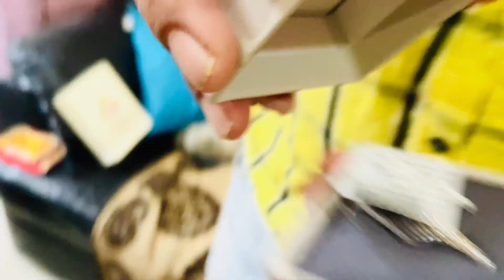🏠🐶 Made a New Home for Our Puppy! 🏡✨ + 1st Ever Nail Cutting Experience! 💅😱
🐶 Hamare pyaare puppy ka naya ghar! 🏡✨ Aur saath hi uska pehli baar nail cutting ka adventure! 💅😆

Jab naya ghar mila toh hamara chhota furball bahut khush tha, lekin jaise hi baat nail cutting ki aayi… bas pooch mat! 😱😂 Itna drama, nakhre aur bhaag-daud shuru ho gaya jaise koi dangerous mission chal raha ho! 🏃‍♂️🤣 Ek taraf hum pyar se samjhane ki koshish kar rahe the, aur dusri taraf yeh chhota shaitaan Oscar-winning acting kar raha tha! 🎭🐾

Kya hum uspe vijay pa sake ya phir puppy ne jeet haasil ki? 😜 Yeh dekhne ke liye video pura dekho, like karo aur comment karke batao ki aapke pets bhi aise hi natak karte hain kya? 😆🐕❤️